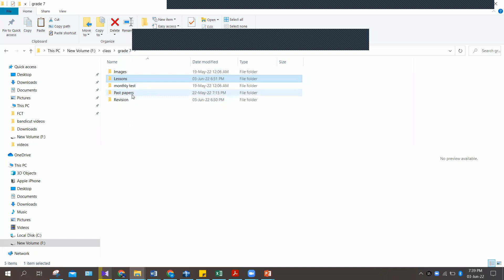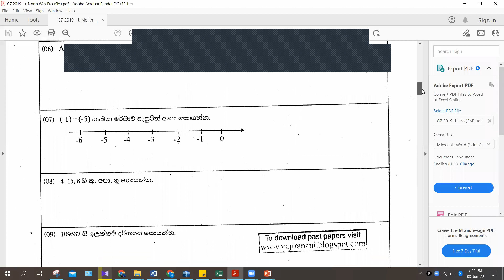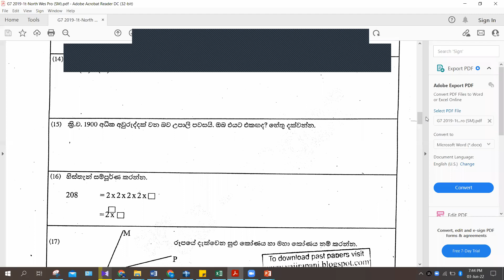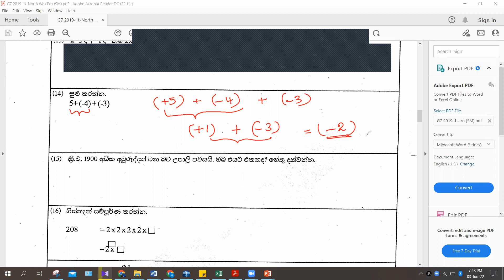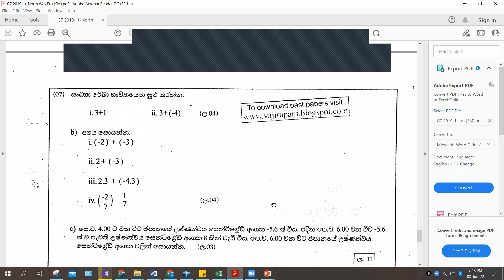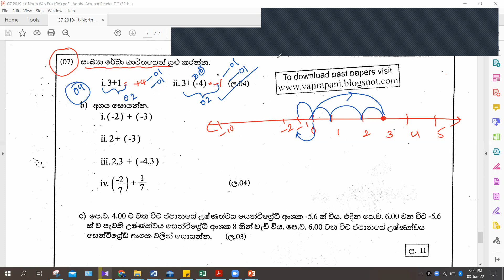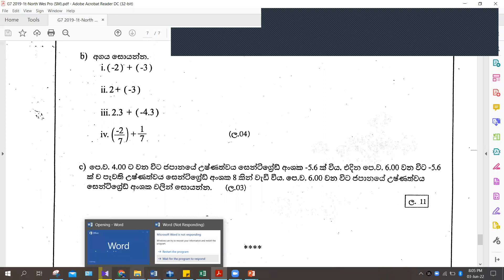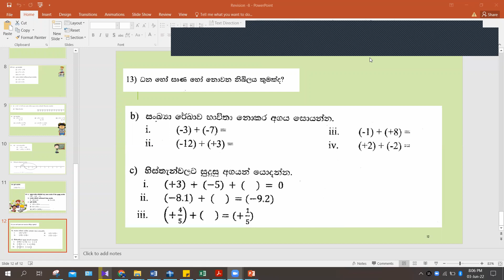Grade 7 Maths-June 1st week (Part 2 )